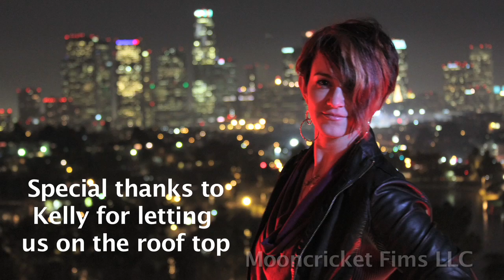Valentine's Eve -improv video Canon 7D test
Hello Youtube the song I'm using I have permission from the artist.
I had to turn in the Ford Fiesta the day before this so I made sure I contacted 2 Fiesta agents for a photo shoot before we go our separate ways the day after the Ford Fiesta reveal. I asked Chuco to come as well since we had access to an amazing roof top in LA. We were just having fun and the Model actress were playing along with the camera as I slowly was seeing a story being made. The music is by Paul White make sure you check out his other amazing music and download it. I had just bought the camera I was shooting with so this was mostly a test of the camera. The stock lens is crap but currently I have updated the camera and really am enjoying the features for my new stuff I have not uploaded yet. Cast: Olga Kay, Bridget O'Neill, Popping Chuco & Beto "Mooncricket" Lopez